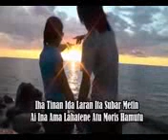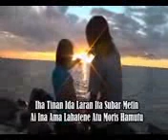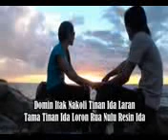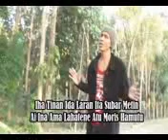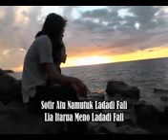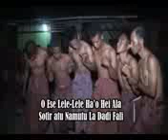Domin sotir lalek.